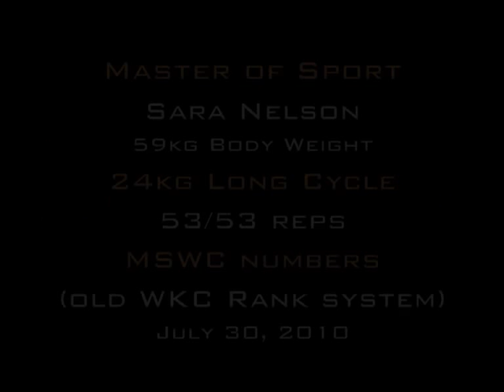ICKB Girl 24kg LongCycle 106 reps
Master of Sport, Sara Nelson, at 59kg bodyweight, completed 106 reps of 24kg Long Cycle (53/53) on July 30, 2010 in training.  These are MSWC numbers according to the previous World Kettlebell Club Rank chart.  Sara became a new mother of twins in 2011.  Currently, she is preparing for a return to competition in 2013.